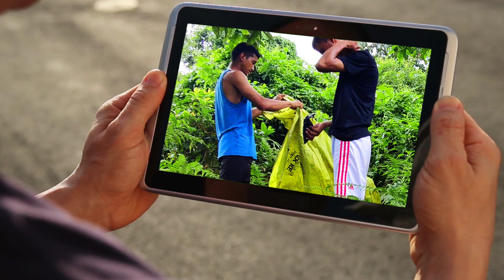Tent Camping 🔥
Tent Camping video.

Technical guide

Sanjeep younghang

My Mobile
My camera
My mic
My stand
My GoPro
My watch
My laptop

Get millions of audio Books free.